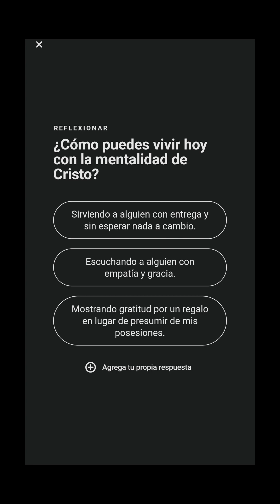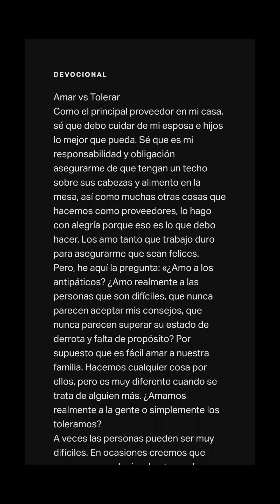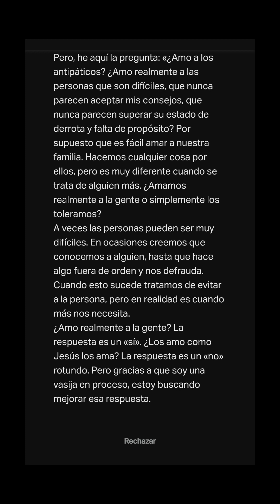"Vive como Cristo: Filipenses 2:5"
En este video, exploraremos el pasaje de la Biblia en Filipenses 2:5, que nos invita a tener la misma actitud que tuvo Cristo Jesús. A través de un análisis detallado y reflexiones personales, descubriremos cómo podemos aplicar esta enseñanza a nuestra vida diaria.Comenzaremos examinando el contexto histórico y cultural de la carta a los Filipenses, para comprender mejor las circunstancias en las que Pablo escribió estas palabras. Además, exploraremos el significado de la frase "tened el mismo sentir que Cristo Jesús" y cómo esto implica un cambio de mentalidad y actitud.A lo largo del video, examinaremos distintos aspectos de la vida de Cristo que nos sirven como ejemplo a seguir. Desde su humildad y obediencia hasta su amor y sacrificio, descubriremos cómo podemos aplicar estos principios en nuestras relaciones interpersonales, nuestra vida cotidiana y nuestra relación con Dios.Además, abordaremos algunos desafíos comunes que enfrentamos al intentar vivir de acuerdo con este llamado, como el egoísmo, el orgullo y la falta de empatía. Proporcionaremos consejos prácticos y ejemplos concretos de cómo podemos superar estos obstáculos y adoptar una mentalidad más similar a la de Cristo.En resumen, este video nos inspirará a reflexionar sobre la importancia de tener la misma actitud que tuvo Cristo Jesús, y cómo esto puede transformar nuestra vida y nuestras relaciones. Será un llamado a buscar la humildad, el amor y la obediencia que caracterizó a Jesús y nos invita a imitar.